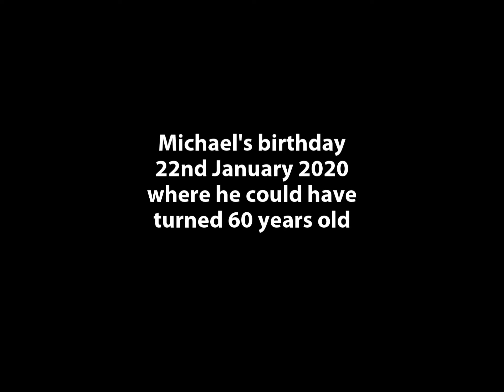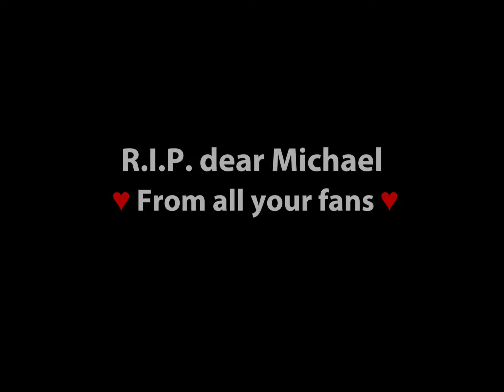INXS - Live in Buenos Aires 1991 (432 Hz)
River Plate Stadium, Buenos Aires, 22nd January 1991

In memory of Michael Hutchence and his 60th years birthday.

R.I.P. Michael.

NB: Converted to 432 Hz for more harmony to the body and soul.